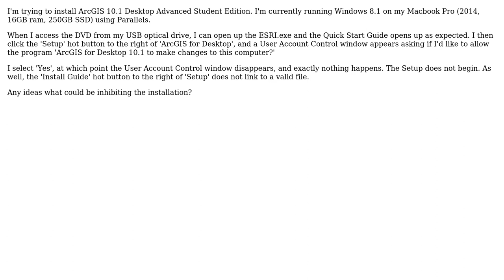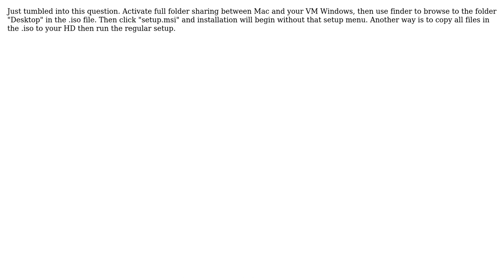GIS: Installing ArcGIS in Parallels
With thanks & praise to God, and with thanks to the many people who have made this project possible! | Content (except music & images) licensed under CC BY-SA | Music | Images & others | With thanks to user Rodrigues user Midavalo user GabeFS and the Stack Exchange Network Trademarks are property of their respective owners. You are responsible for your own actions.